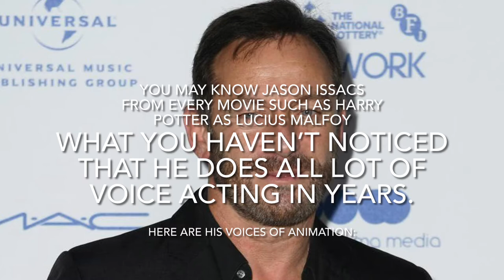Voice Showcase “Jason Issacs”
Jason Michael Isaacs (born 6 June 1963) is an English actor. He is known for his roles as Lucius Malfoy in the Harry Potter film series (2002–2011), Col. Tavington in The Patriot (2000), Capt. Hook in Peter Pan (2003), Criminal Michael Caffee in the Showtime crime drama series Brotherhood (2006–2008), Capt. Gabriel Lorca in Star Trek Discovery (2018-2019), Marshal Georgy Zhukov in The Death of Stalin (2017), and Vasili in Hotel Mumbai (2018). His other film roles include Divorcing Jack (1998), The End of the Affair (1999), Sweet November (2001), The Tuxedo (2002), Nine Lives (2005), Friends with Money (2006), Good (2008), Green Zone (2010), Abduction (2011), A Cure for Wellness (2016), and Mass (2021).

His voice acting roles are known for:
• Rajendra (The Heroic Legend of Arslan OVA)
• Basilisk (Harry Potter and the Chamber of Secrets)
• Sejanus (Spartan: Total Warrior)
• Zhao (Avatar: The Last Airbender and The Legend of Korra)
• Gabriel Lorca (Star Trek Online)
• Ra's al Ghul (Batman: Under the Red Hood)
• Satan (Castlevania: Lords of Shadow & Castlevania: Lords of Shadow 2)
• Sinestro (Green Lantern: Emerald Knights)
• Siddeley & Leland Turbo (Cars 2)
• Lucifel (El Shaddai: Ascension of the Metatron)
• Grand Inquisitor & Jedi Temple Sentinel (Star Wars Rebels)
• Lex Luthor (Justice League: Gods and Monsters)
• Reza Zaydan (Hitman)
• Dracula (Monster Family)
• Slinky, Alliser Throne, Slenderman, & Jack the donkey (Robot Chicken)
• Emperor (The Dark Crystal: Age of Resistance)
• Superman (Superman: Red Son)
• Judge (Castlevania)
• Dick Dastardly (Scoob!)
• King Arthur and Thundarr (Scooby-Doo! The Sword and the Scoob)

One more thing: Jason Issacs is to be playing in @DCSuperHeroGirls.